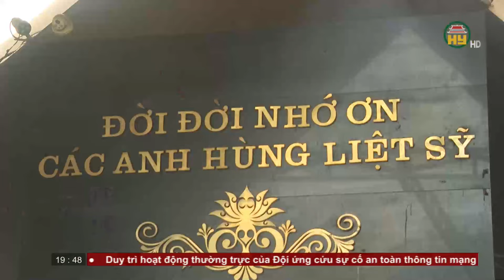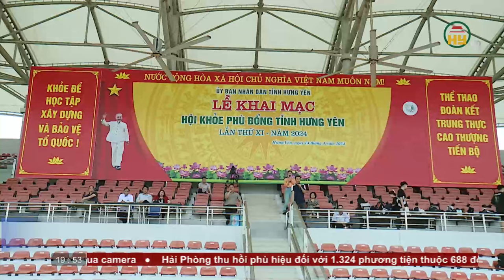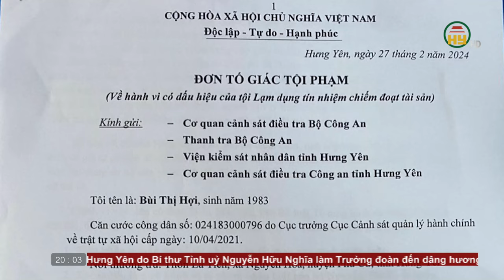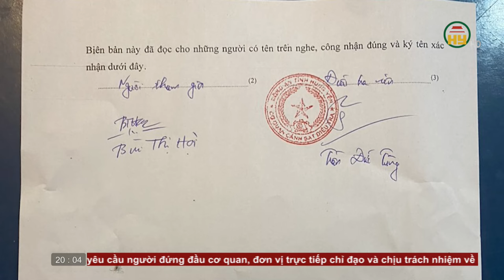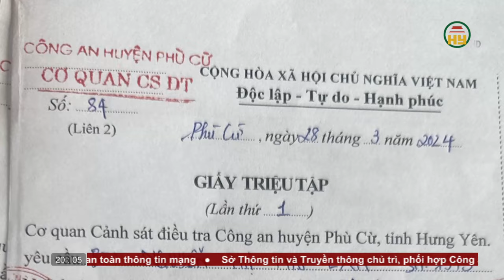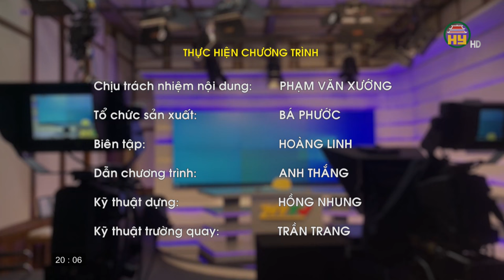Thời sự Hưng Yên thứ 7 ngày 13/04/2024